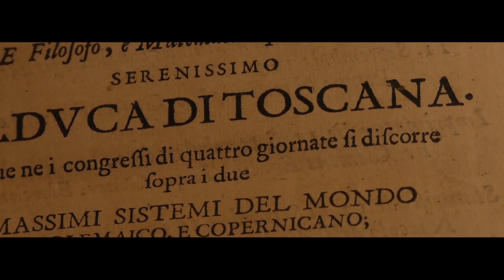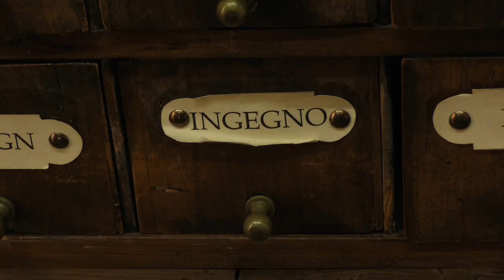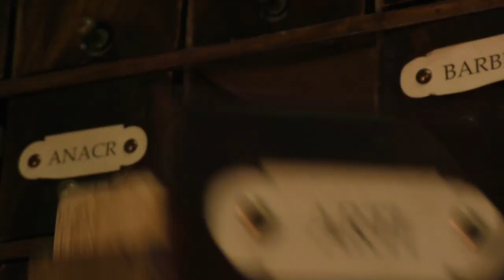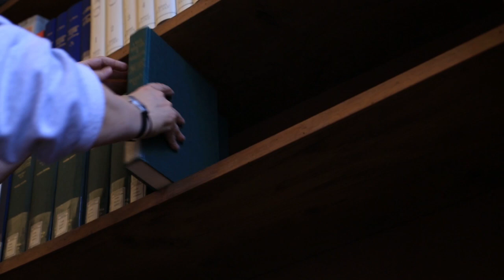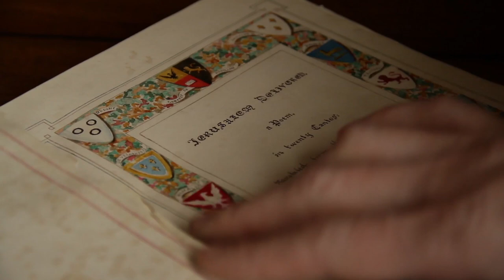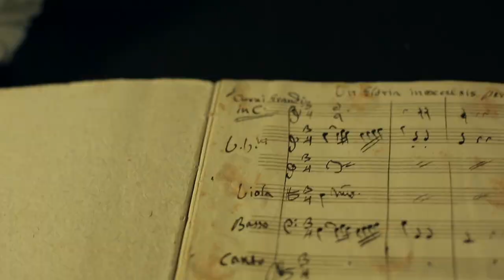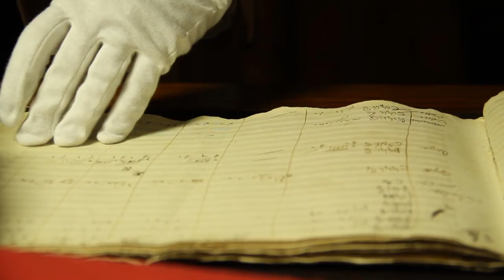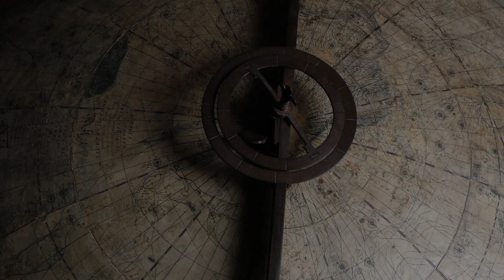Primo giorno. La riapertura della Biblioteca Angelo Mai.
Documentario sperimentale in collaborazione con gli studenti dell'Accademia di belle arti G.Carrara di Bergamo, 29', 2016.
Originariamente progettato per la visione su un tavolo multimediale il documentario è strutturato in vari episodi realizzati da Sara Rossi e dai suoi studenti del corso di audiovisivo dell'Accademia di belle arti G. Carrara: Mattia Cesaria, Alice Mazzoleni, Francesca Melone, Silvia Pettini, Clara Scola, Sara Soranto, Andrea Toscano. Il film ruota attorno al restauro della volta del Salone Furietti danneggiato da un fulmine qualche anno prima. Dopo tre anni di lavori il 7 gennaio 2016 il personale della Biblioteca riprendeva possesso del suo spazio più prezioso. Si decise una breve chiusura al pubblico necessaria a ripulire i monumentali scaffali ottocenteschi, a ricollocare migliaia di volumi, a restaurare i dipinti e i busti in gesso che ornano il grande salone. Si dovevano poi riportare nella Sala Tassiana i Globi secenteschi di Vincenzo Coronelli. Ne è nato un film a più voci, che restituisce, con sguardo poetico, ma con rigorosa attenzione alla realtà osservata, un mondo invisibile ai più. Non si è trattato solo di documentare le operazioni di ripristino, ma anche di sviluppare una riflessione sulla cura, sulla memoria, sull’evoluzione della scrittura nei secoli e sulla conservazione del sapere nel catalogo storico.

Ideato e diretto da Sara Rossi
In collaborazione con gli studenti dell’Accademia di belle arti  G. Carrara di Bergamo: Mattia Cesaria, Alice Mazzoleni, Francesca Melone, Silvia Pettini, Clara Scola, Sara Soranto, Andrea Toscano.

Progetto promosso da:
Accademia di belle arti G. Carrara – Bergamo
Biblioteca Civica “Angelo Mai” – Bergamo
Commissione culturale della Biblioteca Civica “Angelo Mai”
Prodotto da Accademia di belle arti G. Carrara – Bergamo
Coordinamento e consulenza storica: Maria Grazia Recanati
Assistenza al progetto: Mattia Cesaria
Piattaforma multimediale: Andrea Giuliano
Grafica: Barbara Boiocchi